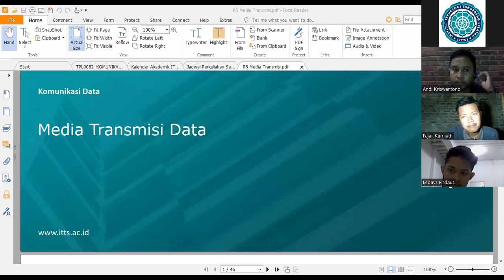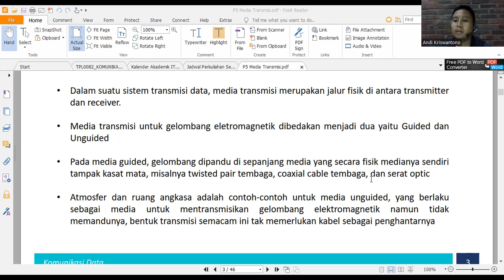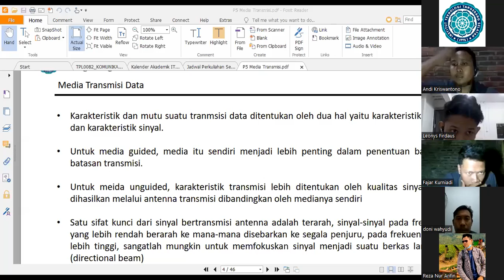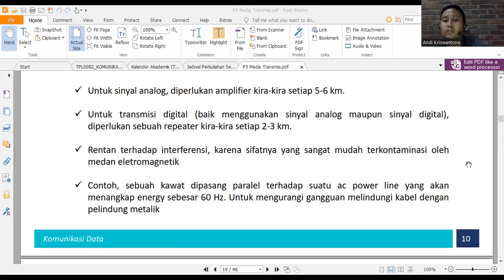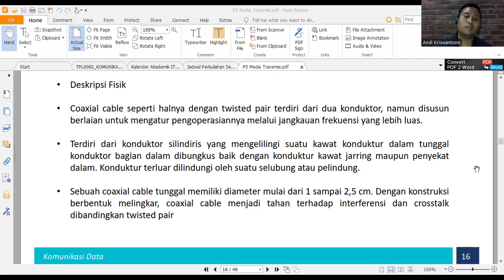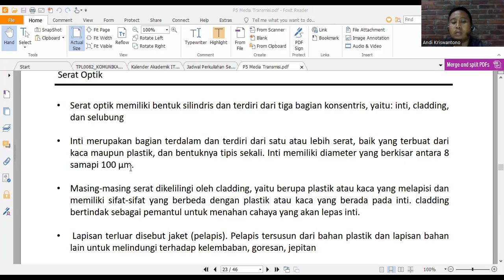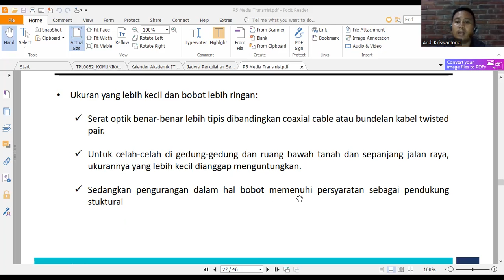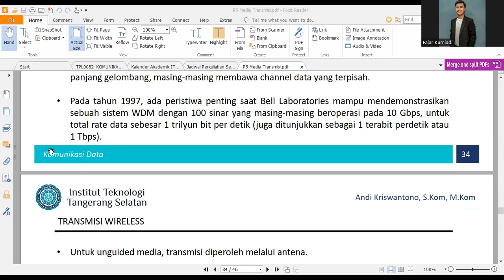2022-06-02 16.53.59 Komunikasi Data (TI123) - Sore